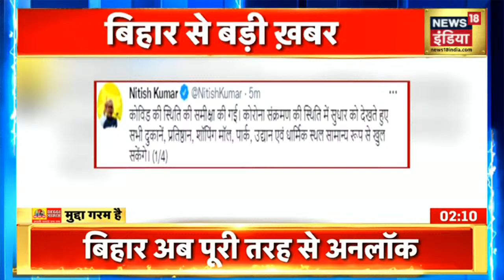Bihar Unlock 6: सभी दुकानें शॉपिंग माल, पार्क, उद्यान एवं धार्मिक स्थल सामान्य रूप से खुल सकेंगे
बिहार सरकार ने क्राइसिस मैनेजमेंट ग्रुप (Bihar Government Crisis Management Group) की बैठक कर अनलॉक 6 (Unlock 6) को लेकर कई महत्वपूर्ण निर्णय लिया है. प्रदेश में  सभी दुकानें, प्रतिष्ठान, शॉपिंग माल, पार्क, उद्यान एवं धार्मिक स्थल सामान्य रूप से खुल सकेंगे. सीएम नीतीश कुमार (CM Nitish Kumar) ने स्वयं इस बात की जानकारी ट्वीट के माध्यम से दी.
LIVE Hindi News | Afghanistan Crisis | Aaj Ki Taaja Khabar | Breaking News | News18 India LIVE